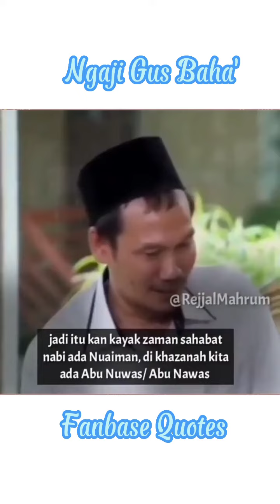Surga bareng Mbah Moen || Ngaji Gus Baha'